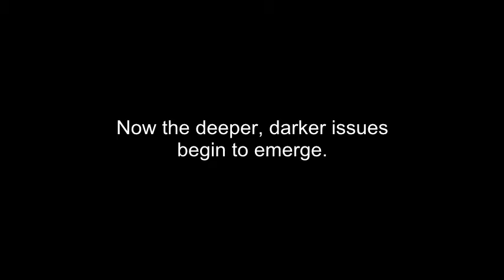The Angelic Initiative, Episode 629 - The Wire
In this episode, continued from Episode 628: Members of Team Awakening facilitate a healing session, using fascinating new knee symptoms as the physical barometer. We discover a wire twisted in the energy body, inserted by presences with bad intentions. On further investigation, we discover that these presences are more familiar than we would like to believe.

Dear viewers, if you are experiencing our videos on a tablet or smartphone device, it is possible that you are unable to see our video annotations, which can be very helpful to understanding the work. We recommend that you use a computer with annotations enabled whenever possible.

NON-PHYSICAL PRESENCES IN THIS EPISODE:

Search For Truth Community: The Central Search for Truth Pillar is the Physical Dimension command center for the effort to Manifest the Divine Plan. It is staffed by a team of Non-Physical and Physical Presences who are assigned to constantly search for Truth and upgrade the standards of Integrity to that which will work to Manifest the Divine Plan. Our intention is to Manifest the Divine Plan, no matter what anyone else does or doesn't do. Team Awakening is the leadership team of the Search for Truth Community.

(1:12) Lucie: Lucie is an aspect of the Luce Soul Stream and is a sometimes-member of Team Awakening. Her Dimension of Origin is in the process of collapsing.

(1:14) Luce: Many aspects of the Luce Soul Stream have been involved in the Search for Truth effort. They appear in many dimensions, as many ages, and as many genders. They are members of the Vanovanov Oversoul.

(1:20) Vanovanov Oversoul: This is the enormous Soul Presence that feeds into the Soul Streams of a large soul family. Luce, Black Wolf, Ra, Asha, and many other past and present team members are members of the Vanovanov family.

(4:30) Videographers: There are Non-Physical videographers in geographically higher dimensions who record our every move, and who are also being recorded by videographers above them.

(10:16) Black Wolf: Black Wolf is a sometimes-member of Team Awakening. He is currently working in a separate Physical Dimension project after refusing to correct a series of errors.

Dear viewers, if you have questions about our methods, we encourage you to explore the many freely shared resources on our